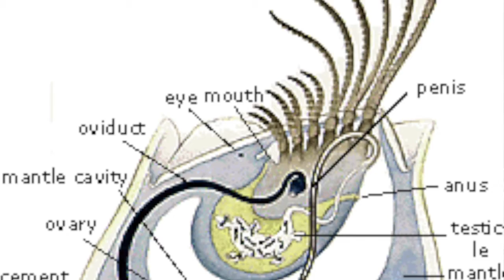Longest 🍆 (to body ratio) in the animal kingdom!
Can you guess which animal has the largest penis to body ratio on the planet? Nope, it's not a whale. This commonly stepped on marine creature is more than meets the eye! Super fun facts inside.

Share share share with kids and friends who have aspiring marine biologists in their lives!